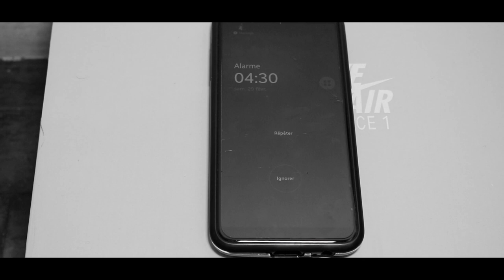VIDEO COMING SOON # NOU MANKE MWEN #( 2GAME THAT'S WHAT IT IS )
M'ap mande tout fans mwen al supote atis la kise ( 2GAME THAT'S WHAT IT  IS ) ale bal love sou YOU TUBE klike sou links lan jis trè byen to video official misye a kise # NOU MANKE MWEN # ap deyo trè byen to pa bliye like komantè epi di se JHS BELLE IMAGES ki voye nou please se yonn ede lot